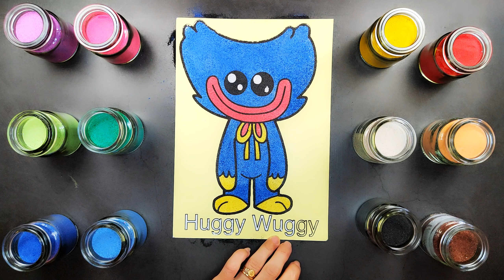WUGGY HUGGY IN POPPY PLAY TIME | PAINTING SAND COLORING | Tô Tranh Cát Màu | PINK UNICORN TV #72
WUGGY HUGGY IN POPPY PLAY TIME | PAINTING SAND COLORING | Tô Tranh Cát Màu Wuggy Huggy Poppy Play Time Playtime | PINK UNICORN TV #72
Thanks for spending time on enjoying my videos.